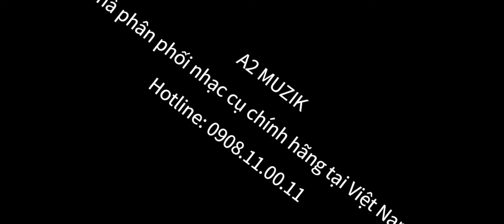Mõ sắt cao cấp LP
Mõ sắt LP, hàng thương hiệu cao cấp
LPA402, LPA404, LPA406